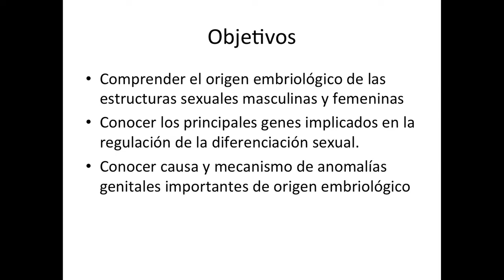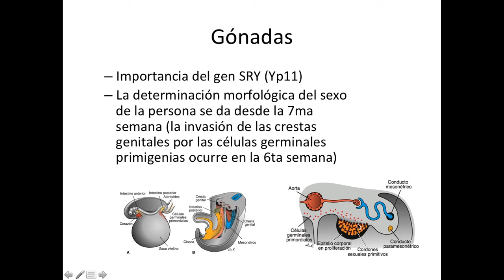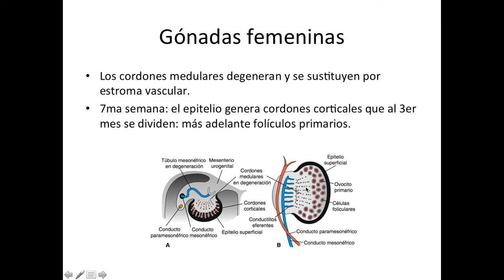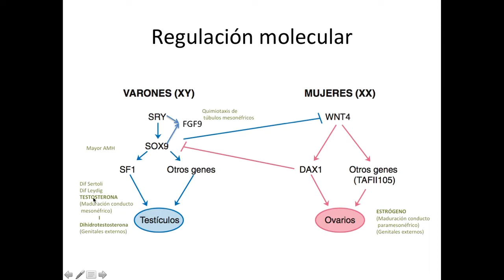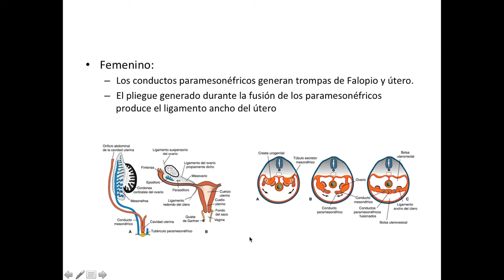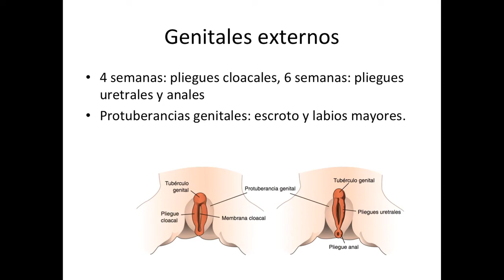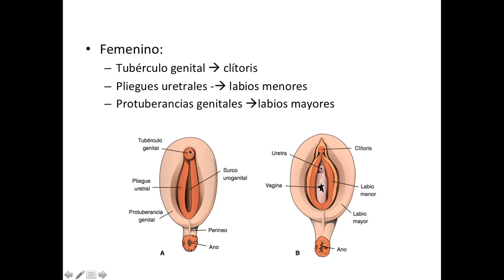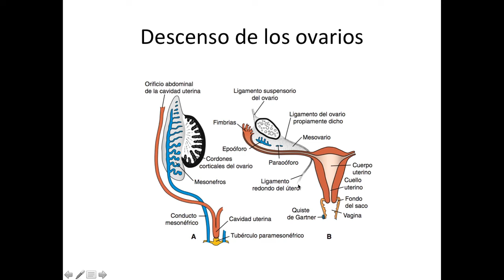Embriología de la Diferenciación Sexual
Video elaborado por André Vivanco, alumno de 4to año de la carrera de Medicina Humana de la Universidad Peruana Cayetano Heredia para la Sociedad Estudiantil de Ciencias Clínicas (SECC).

17/10/19